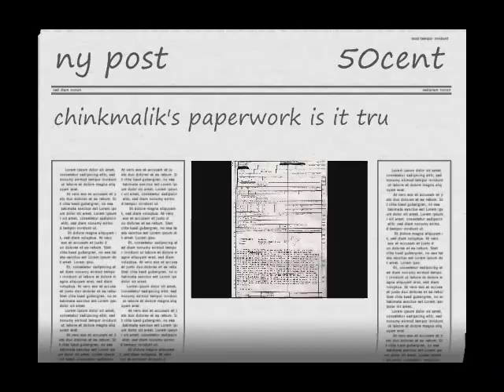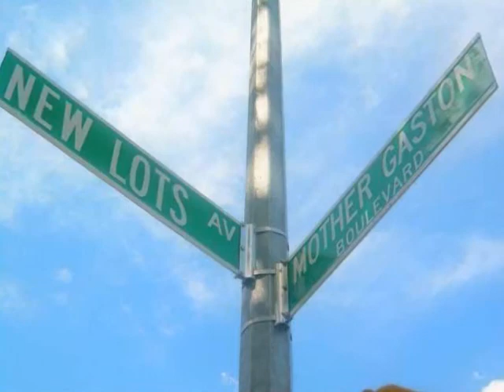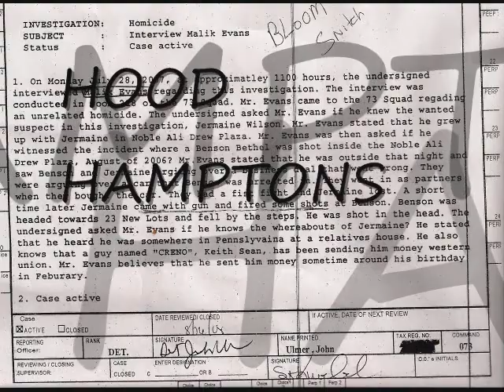HOOD HAMPTONS..u dirty rat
it's over for malik